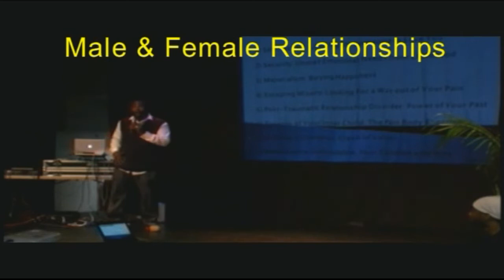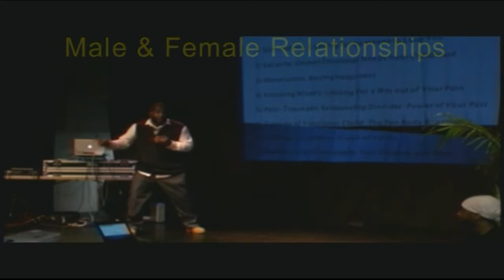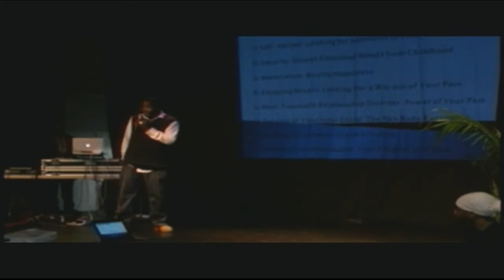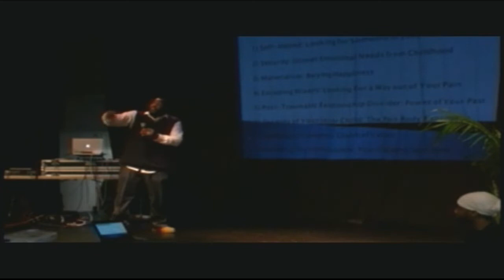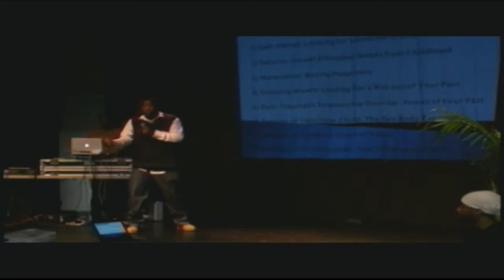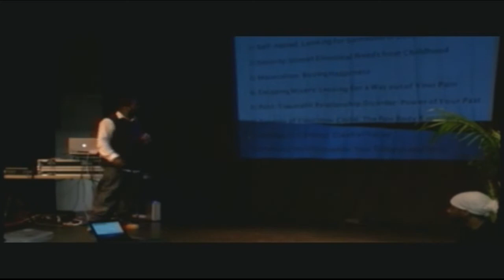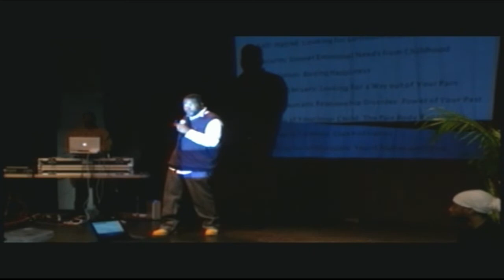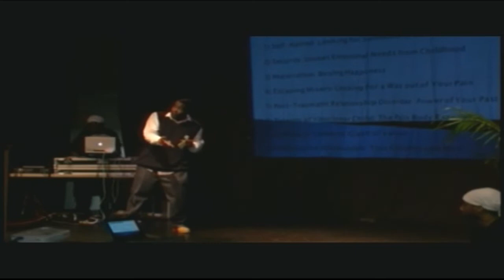Dr. Umar Johnson “MALE & FEMALE RELATIONSHIPS” Part-1